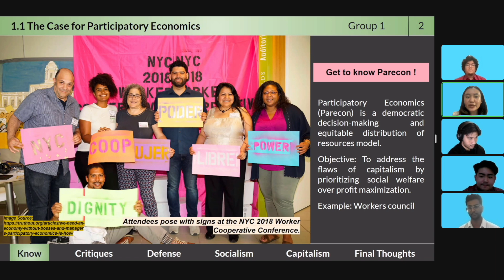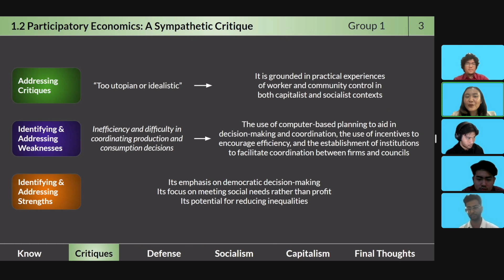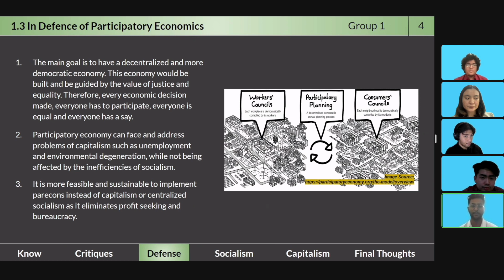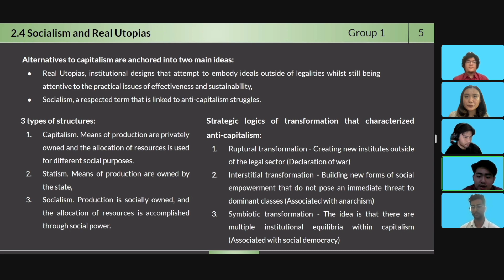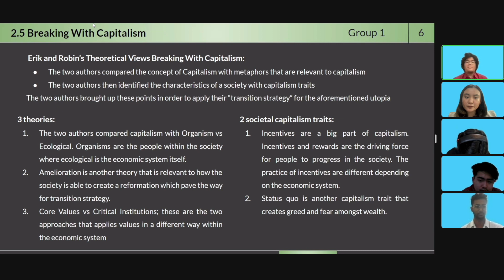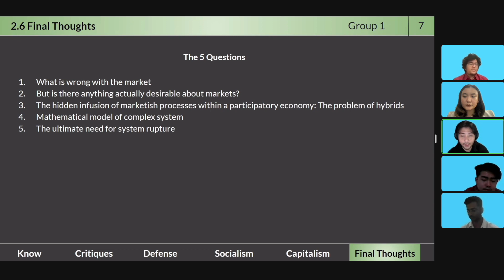PARECON | Alternatives to Capitalism's Robin Hahnel & Erik Wright Book Review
Created by
Kezia Felicia Minanga (20111009)
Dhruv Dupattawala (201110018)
Carlos Cakra (20111007)
Wibianzo Joaquel (20111005)
Rendy Gustavianno Surya (20111036)
(Group 1) For International Finance Class 2023

IPMI International Business School